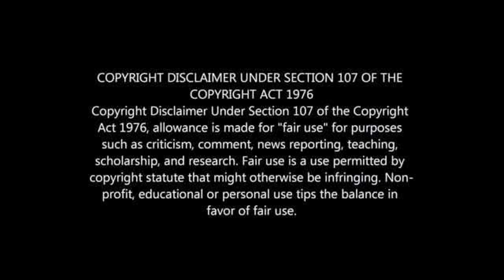PERCY TAU BREAKS INTO BAFANA TOP 10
PERCY TAU BREAKS ANOTHER BAFANA RECORD